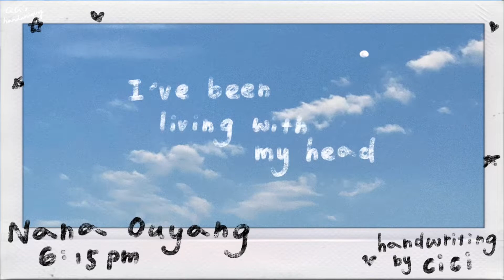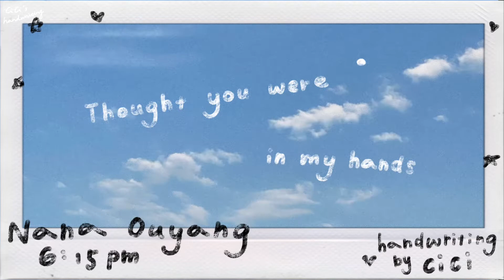歐陽娜娜Nana OuYang - Goodbye | 手寫歌詞'95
手寫歌詞練習
選擇高畫質會更好看喲♥︎(˶ ๑ ˃̵ᴗ˂̵ ˵) ⸝⸝⸝⸝⸝⸝♡

︎︎ ⸜ ෆ ⸝‍

本頻道 [手寫歌詞] 只作分享推廣及手寫練習，
喜歡請支持他們的音樂。

*:..｡♡*ﾟ¨ﾟﾟ･*:..｡♡*ﾟ¨ﾟﾟ･*:..｡♡*ﾟ¨ﾟ･*:..｡♡*ﾟ¨ﾟﾟ･